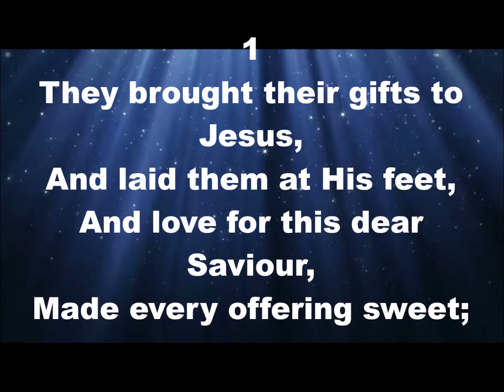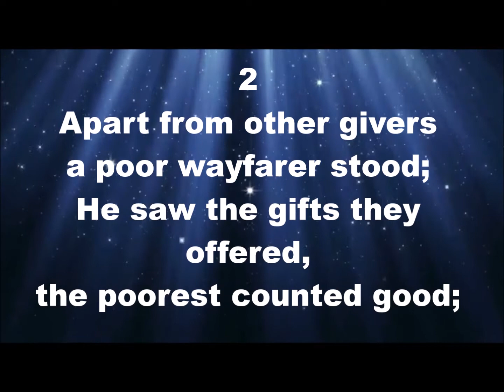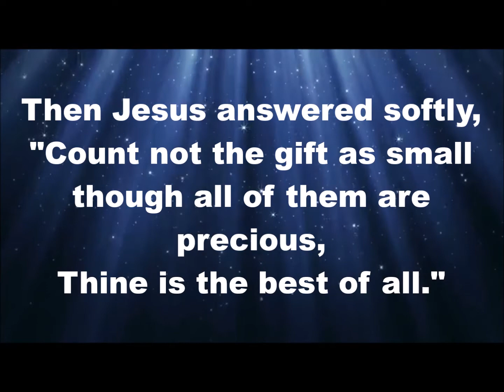They Brought Their Gifts To Jesus Hymn - Instrumental w/ Lyrics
Only piano and lyrics to the hymn, "They Brought Their Gifts to Jesus."

"Rejoice in the Lord, O you righteous. Praise befits the upright." Psalm 33:1